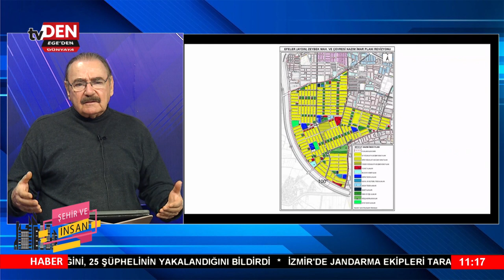ŞEHİR VE İNSAN 19 03 2024